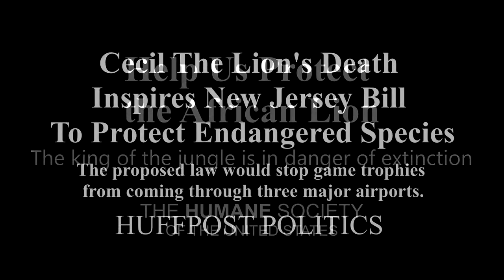Lion Hunting in Tanzania Africa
An Excerpt from the upcoming documentary "A New Path for the Serengeti"